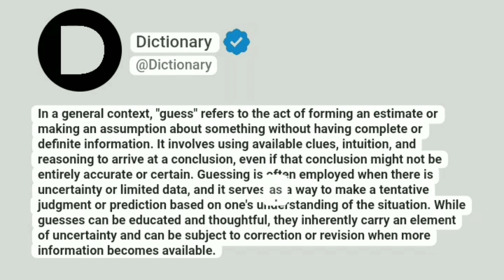Guess Meaning In English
In a general context, "guess" refers to the act of forming an estimate or making an assumption about something without having complete or definite information. It involves using available clues, intuition, and reasoning to arrive at a conclusion, even if that conclusion might not be entirely accurate or certain. Guessing is often employed when there is uncertainty or limited data, and it serves as a way to make a tentative judgment or prediction based on one's understanding of the situation. While guesses can be educated and thoughtful, they inherently carry an element of uncertainty and can be subject to correction or revision when more information becomes available.